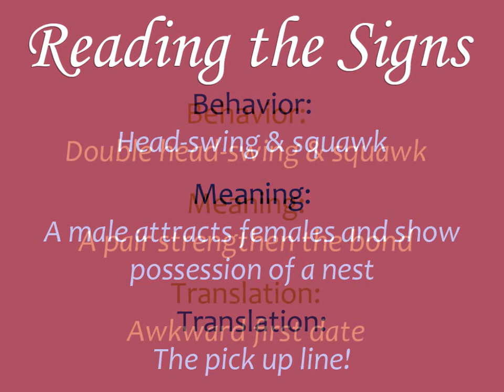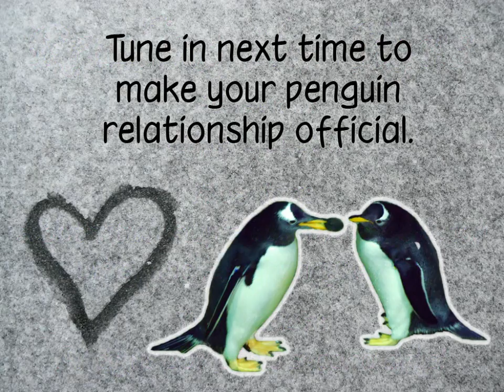Penguin Dating 101: Dating Behaviors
Watch the second part of our video series featuring Penguin Dating.